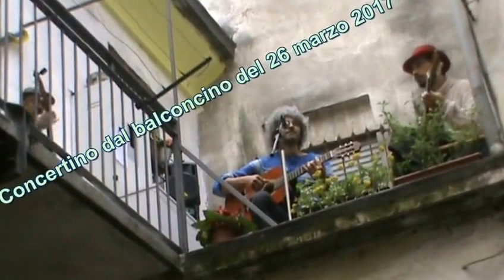Il capitano ha smesso di fumare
Vigone eh Pilone e Vigna al Concertino dal balconcino del 26 marzo 2017, in via dei Mercanti 3 a Torino.